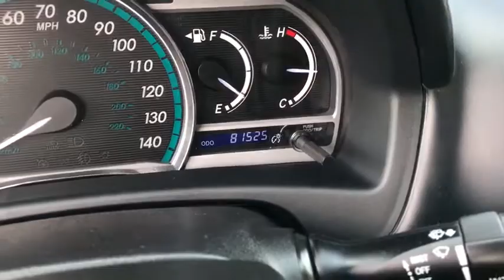2014 Toyota Venza Westminster, Costa Mesa, Garden Grove, Long Beach, Huntington Beach, CA 00289967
Magnetic Gray Metallic Used 2014 Toyota Venza available in Huntington Beach, California at Toyota of Huntington Beach. Servicing the Costa Mesa, Garden Grove, Long Beach, Huntington Beach, CA area.

SPORTY WAGON THAT'S FUN TO DRIVE. VERY CLEAN. LOADED LE PACKAGE. COME TAKE FOR A SPIN. THIS ONE WONT LAST!! Good tires and brakes. Engine and transmission run smooth. Damage free. Immaculate inside and out. FREE CARFAX! We have great interest rate and financing for ALL credit situations.Recent Arrival! 20/26 City/Highway MPGAwards:* 2014 KBB.com 10 Best Used Midsize SUVs Under $15,000 * 2014 KBB.com Best Resale Value AwardsWHY BUY at the BEACH? Our customers are our most valuable asset. If you are already a customer, welcome back. If you are new to Toyota of Huntington Beach, we would like to convince you to join the ranks of satisfied Toyota of Huntington Beach customers. Financing for all situations. Great rates available. GREAT rates for good credit. Financing for ALL credit situations. BK ok. Low score OK. (See dealer for details.) Se Hablamos Espanol. Marticular OK.